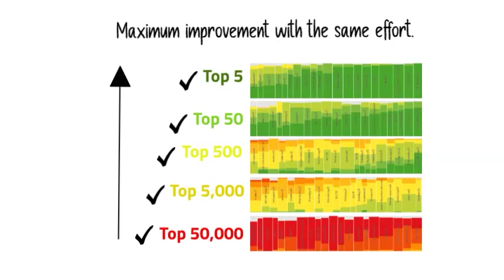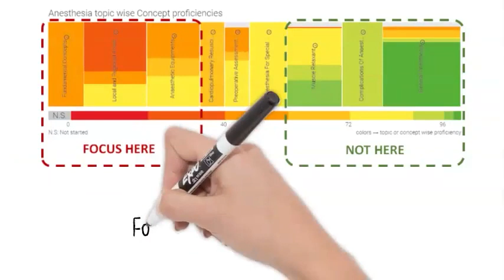Top 10,000 Ranks in NEET PG 2024 else 200% Refund | Pre-PG's Selection Guarantee for NEET PG Prep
Tired of coaching classes promising you success with no results? Worried about investing your hard-earned money in any NEET PG coaching? Are you unsure about cracking the NEET PG exam despite studying hard?

There are many platforms for NEET PG preparation who claim to train the same toppers.

We bet none of them will provide you with any confirmation or guarantee regarding your selection in NEET PG.

Worry not! It is time to put all your fears to rest with Pre-PG's Selection Guarantee Plan.

If you use Pre-PG based on our recommended methodology, we will guarantee your success in NEET PG 2024. And, to prove our confidence in our approach, we are offering a 200% refund if you fail to get into the top 10,000 ranks in NEET PG 2024 even after following our recommended method.

We are committed to your success and will not stop until you achieve it. With our AI-driven analytics, you have everything to gain and nothing to lose.

Why’s that? What’s unique about our recommended method? There are two underlying assets in Pre-PG that give you superpowers.

Why are we confident of your success?
These two superpowers give us confidence in your success. Enough to offer the selection guarantee.

1. PrepDNA and Deep Revision
In Pre-PG, you practice based on PrepDNA, a highly predictive proficiency evaluator that compares your performance against other doctors and recommends the weakest topics and concepts.

Uncovering and working on your weaknesses is the most productive way to use your time to prepare for highly competitive tests. PrepDNA is the quickest way to find your weakest areas.

It’s not just a concept. In the last some years, we analyzed the performance of hundreds of thousands of doctors on Pre-PG’s platform. We have consistently shown that PrepDNA predicts success.

Lots of successful doctors attribute their top ranks to PrepDNA.

With two of the biggest changes in PG medical exams, INI-CET and NEXT, it is very clear that these PG medical exams are now shifting their focus to clinical skills rather than just theoretical medicine to test aspirants.
The fact is that there is a good reason to be scared of clinical questions. You have to alter your skills to new dimensions, including speed reading and comprehension.

Our Deep Revision looks for patterns in your weaknesses and gives you variations of questions based on your weak areas. It is the best way to engage in continuous revision and not lose touch with your weak areas.

2. Authentic and Proven Question Bank
Robust analytics is not enough. The underlying foundation of any practice app is a representative question bank. And Pre-PG has the best.

What should you look for in a NEET PG Question Bank?

Enough questions to practice in each topic: Your goal is to practice enough variation of questions in your weaker topics.

Does that mean that you need to practice all 90,000 questions on Pre-PG?

No way. But you do need to practice at least 20,000 to 30,000 questions, with a lot more focus on weaker topics. Question banks of less than 20,000 questions will not do!

You need to train yourself on the ways the examiner will challenge you. That’s where practicing the variation of questions is important. Only Pre-PG offers that variation.